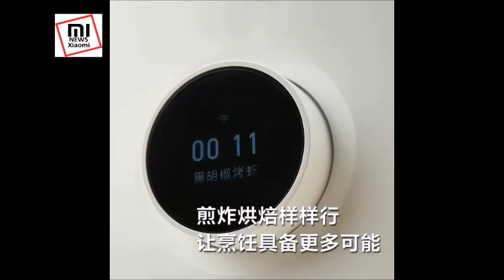Smart Air Fryer Mijia Pro 4L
Xiaomi Mijia Smart Air Fryer Pro 4L MAF04 (米家智能空气炸锅Pro 4L) -- OLED Screen, Oil-less Oven, Smart Cloud Recipe, Smart Control, 4L Capacity, 1500W, Mijia App